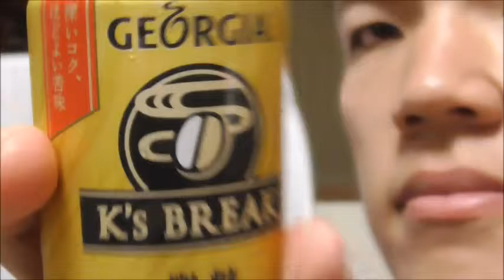う～ん 分かれそう GEORGIA ケイズブレイク微糖を飲んでみた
GEORGIA　ケイズブレイク微糖を飲んでみました。
甘さで好みが分かれそうですね。